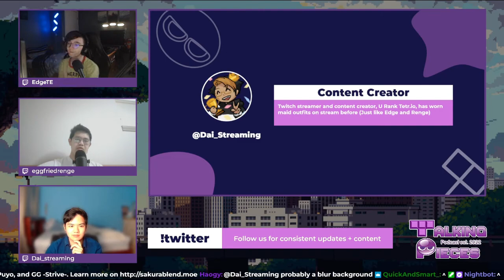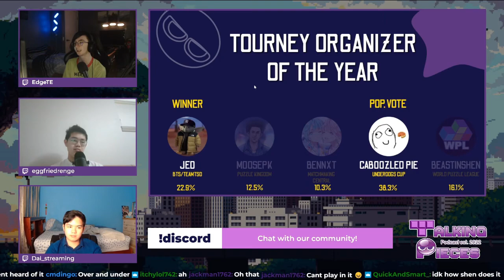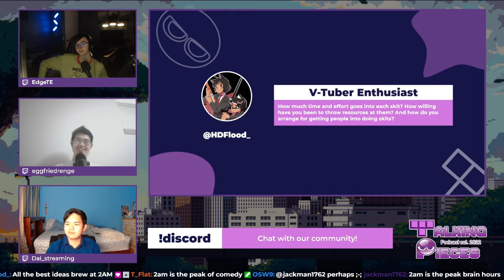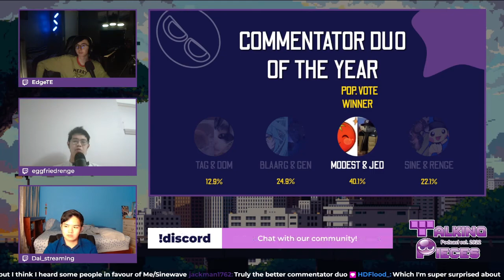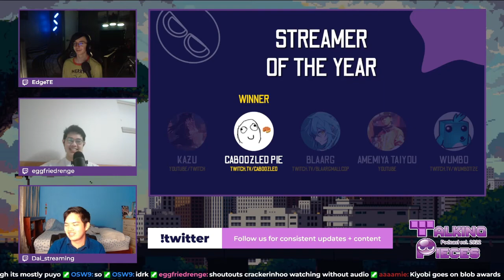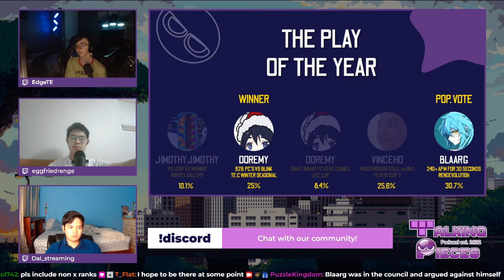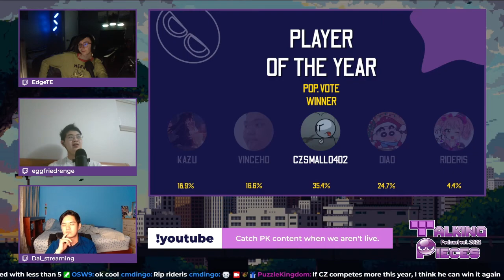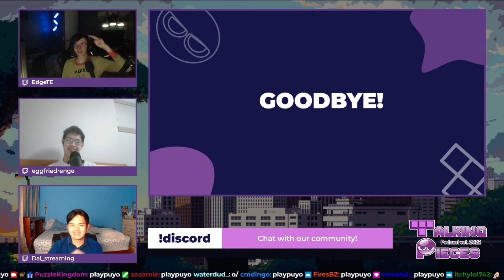The Stacky Awards - Talking Pieces Podcast Ep. 1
Talking Pieces is the new premier puzzle gaming podcast, presented by Puzzle Kingdom and hosted by Renge and Edge biweekly on Tuesdays along with special guests! This time, we cover the Stacky Awards, a project put on by the 4 largest online Tetris communities in 2021. We speak about the process of creating the show, if it will return in 2022, and more!
Follow our Twitch to watch us film Talking Pieces live!
Listen to Talking Pieces on Google Podcasts - Coming soon!